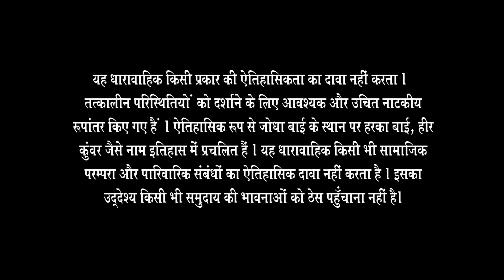Shivani भागी प्रेमी के साथ निकाह के वक़्त | Jodha Akbar | Full Ep. 151 | ZEE TV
As Shivani flees with her lover during the wedding ceremony, chaos erupts. Will they escape unscathed, or will the consequences of their actions catch up to them? Watch to see the thrilling chase! 🏃‍♀️💨

Shivani भागी प्रेमी के साथ निकाह के वक़्त